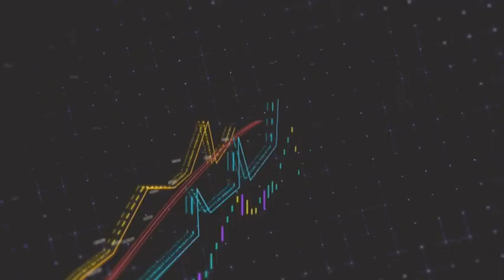EKONOMİ HABERLERİ 10.11.2022